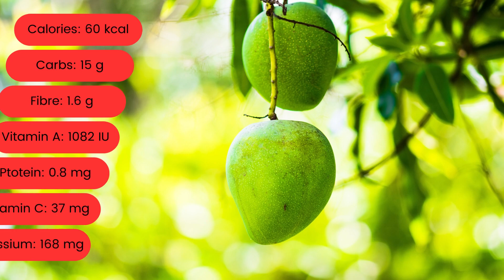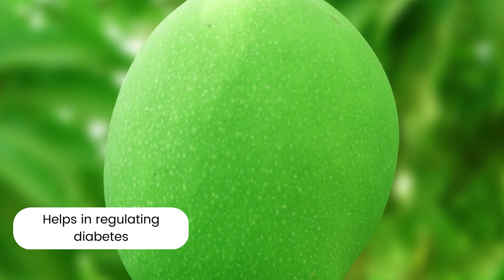10 Amazing Mango Health Benefits That will Shock You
Mango is packed with several essential nutrients such as antioxidants, vitamins, minerals, protein, carbs, fibre and more. There are the top 10 Mango health benefits for your health which is very delicious, juicy and sweet.

Mangoes have essential nutrients which are good for your health. The best way to keep yourself fresh in the summer season. There are 10 health benefits of mango you should know about before eating mangoes. Mango benefits including

1. Mango benefits for skin
2. Mango for weight loss
3. Mango benefits for men
4. Boost immunity and metabolism
5. Improve heart health
6. Support eye health
7. Control blood pressure
8. Lower risk of cancer
9. Helps in regulating diabetes
10. Fight oxidative stress

We share health and fitness tips that will make your life easier and might help solve your problems caused due to lack of proper knowledge.